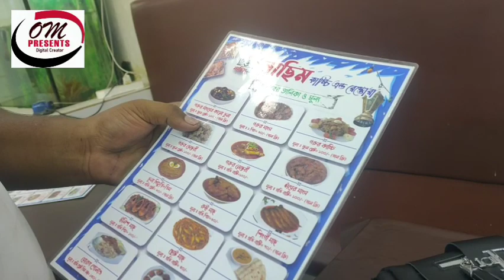কাচ্চি বিরিয়ানি মাত্র ১০০ টাকায় l Kacchi & Biryani Vlog l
কাচ্চি বিরিয়ানি এর উৎপত্তি ঢাকায় হলেও এটি দক্ষিণ এশিয়ার দেশগুলো, বিশেষ করে ভারত, বাংলাদেশ, পাকিস্তান প্রভৃতি দেশে একটি জনপ্রিয় খাবার। এটি প্রচলিত এক বিশেষ প্রকারের খাবার যা সুগন্ধি চাল, ঘি/তেল, গরম মশলা এবং কাঁচা মাংস মিশিয়ে রান্না করা হয়। এটি ভারতীয় উপমহাদেশের মুসলমানদের মাধ্যমে প্রসারতা লাভ করে।

Keywords : kacchi biryani vlog l kacchi biryani l Puran Dhakar Kacchi Biryani Recipe l How To Make Kacchi Biryani l  কাচ্চি বিরিয়ানি l সহজেই বিয়ে বাড়ির কাচ্চি বিরিয়ানি l ঘরোয়া মশলায় মজার কাচ্চি বিরিয়ানি রেসিপি l Kacchi Bhai - Rangpur l Food lovers l Birani l Rangpur City l Rangpur Food Vlog l

Powerful Action Movie - LOST - English HD Best Thriller, War Movies